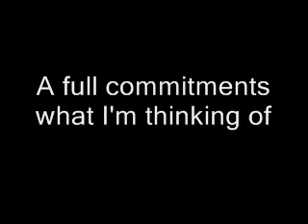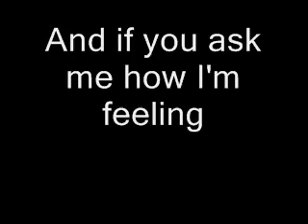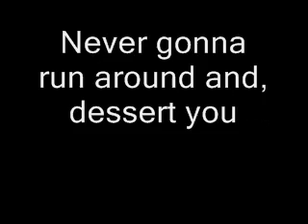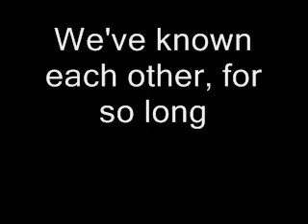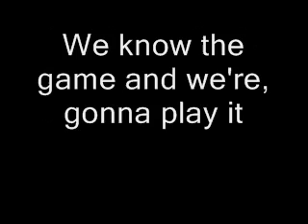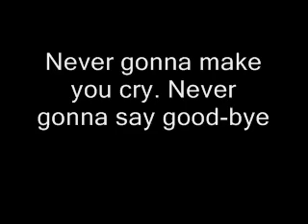Never Gonna Give You Up Lyrics